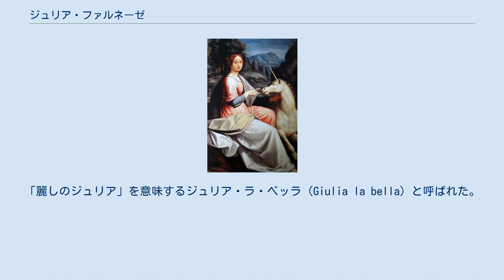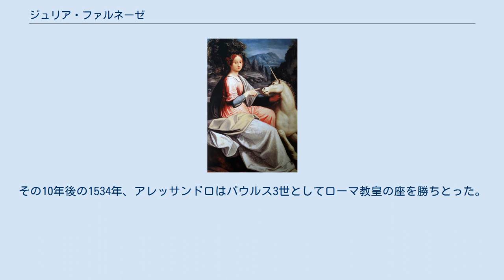ジュリア・ファルネーゼ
ジュリア・ファルネーゼの肖像画といわれるルカ・ロンギの『貴婦人と一角獣』。
1507年頃。
 サンタンジェロ城所蔵。
 ジュリア・ファルネーゼ（Giulia Farnese、1474年 - 1524年3月23日）は、ローマ教皇アレクサンデル6世の愛妾の1人。
「麗しのジュリア」を意味するジュリア・ラ・ベッラ（Giulia la bella）と呼ばれた。
ロレンツォ・プッチは彼女を「最上の目の保養」と呼び、アレクサンデル6世の息子チェーザレ・ボルジアは彼女について「暗い色をしたその黒い瞳は、丸みを帯びた顔に独特の情熱を与えている」と述べている。
 ジュリアはイタリア、ラティウム地方のカニーノで、モンタルトの領主ピエルルイージ・ファルネーゼ（1435年 - 1487年）と、その妻ジョヴァンナ・カエターニの第3子長女として生まれた。
母の実家カエターニ家は教皇ボニファティウス8世を輩出した古参の名門であった。
ジュリアには4人の兄弟姉妹がおり、長兄のアレッサンドロ（後の教皇パウルス3世）は公証人だったが、後に教会に入って聖職者の道を歩んだ。
次兄のバルトロメオは父の後を継いでモンタルトの領主となり、ロランダ・モナルデスキと結婚して子をもうけた。
ジュリアのすぐ下の弟アンジェロもやはり領主で、レッラ・オルシーニと結婚して女系子孫を残した。
一番下はジローラマという妹である。
 1489年5月21日、15歳のジュリアはローマでオルシーノ・オルシーニと結婚した。
オルシーノの母親アドリアーナ・デル・ミラは野心家で、教皇庁国務副長官ロドリーゴ・ボルジア枢機卿（後の教皇アレクサンデル6世）とは三又従兄妹の関係にあった。
オルシーノは斜視で、全く自信のない男だったと言われる。
伝記作家マリア・ベロンチによれば、アレクサンデル6世がいつジュリアに情熱を傾けて彼女を愛人にしたのかは、はっきりと分からないという。
はっきり判ることは、アレクサンデルの遠縁である姑アドリアーナが、息子がバチカンにおいて高い地位を獲得できる好機とみて、嫁ジュリアの不倫に最終的に賛成していたということである。
1493年11月までに、ジュリアはバチカンに隣接して建てられた新築の宮殿にアドリアーナ及び教皇の娘ルクレツィア・ボルジアと共に移住していた。
この宮殿は教皇が身近な女性たちの許を頻繁に訪れられるように建てられたものである。
教皇とジュリアの情事は広く巷間に知られてゴシップの種となり、ジュリアには「教皇の淫婦」や「キリストの花嫁」といった呼び名がついた。
ジュリアとルクレツィアは親友になった。
 またジュリアと教皇の愛人関係のおかげで長兄のアレッサンドロは枢機卿の地位を得た。
このため詩人パスクイーノはファルネーゼ枢機卿を「スカートの枢機卿」と呼んだ。
 ジュリアはラウラという娘を産んだ。
ラウラの父親がオルシーノとアレクサンデル6世のどちらなのかは判然としない。
マリア・ベロンチはジュリアが夫オルシーノと夫婦関係を保っていたという証拠の存在を信じている。
事実がどうであれジュリアは生まれた娘の父親を教皇であると主張した（つまり婚外子だとした）が、これは将来娘の結婚をより有利なものにするためだったかも知れない。
1494年、ジュリアは死の床についていた弟アンジェロをカポディモンテに見舞ったとき、教皇の怒りを買った。
彼女は夫オルシーノの命令により弟の死後もローマから遠ざけられた。
しかしオルシーノは最終的にはジュリアを呼び戻したい教皇による圧力に屈し、ジュリアは愛人の許に戻ることになった。
この時フランス王シャルル8世によるイタリア侵攻が始まっており、旅の途中でジュリアはフランス軍の隊長イヴ・ダレールに捕えられた。
ダレールは教皇に対し、身代金3000スクードを支払えばジュリアを無事にローマまで送り届ける、という要求を突きつけた。
 ジュリアは1499年ないし1500年まで教皇の愛人であったが、この時期には年齢を重ね、教皇の寵愛を失ったように思われる。
ベロンチは2人の関係がアドリアーナの友好的なとりなしによって終わったと考えている。
夫オルシーノもこの時期に亡くなった。
ジュリアはローマからそう遠くないカルボニャーノに移住した。
この町はアレクサンデル6世がオルシーノに与えたものだった。
教皇は3年後の1503年に死んだ。
 ジュリアは1505年、娘ラウラの結婚式に出席するためローマを訪れた。
ラウラはアレクサンデル6世の後を継いだ新...